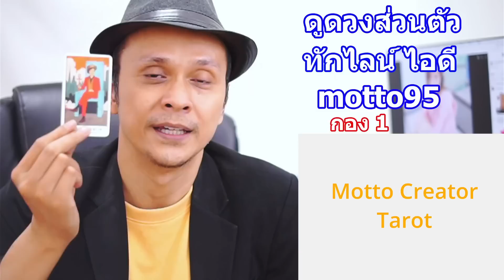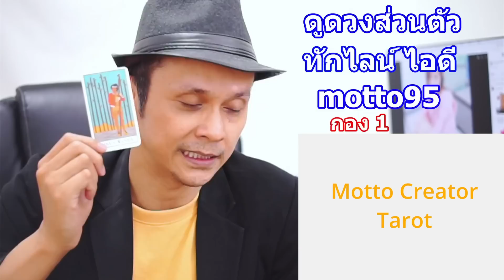คุณน่ารักแค่ไหนในสายตาเขา !! Pick a Card ดูดวงไพ่ยิปซีทาโรต์ | Motto Creator Tarot